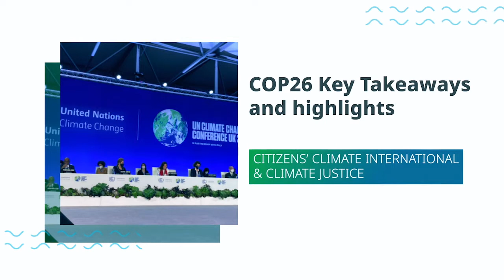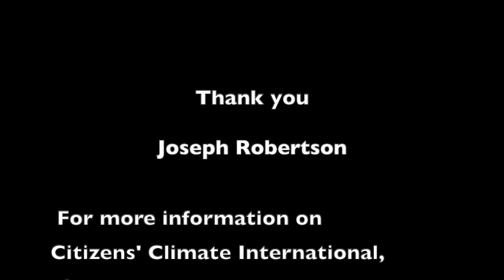COP26: Joe Robertson on why climate justice must be central to our work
These are the opening remarks of our moderator, Joe Robertson, Executive Director of Citizens' Climate International.

Joseph Robertson is  Executive Director of Citizens’ Climate International and Senior Advisor for Sustainable Finance, for the EAT Foundation. He served as Interim Director for the start-up phase of the Food System Economics Commission. He is currently serving a 2-year term as a member of the Carbon Pricing Leadership Coalition Advisory Group. Joe is Lead Strategist for the Resilience Intel Climate-Smart Finance Initiative and a core contributor to the podcast Geoversiv Earth Intelligence. He publishes a free newsletter at LivingFutures.net.